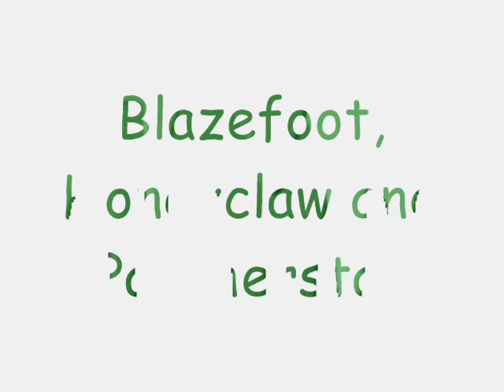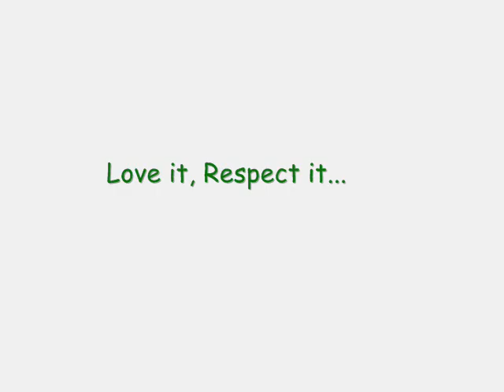Blazefoot, Honeyclaw & Pantherstar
The pictures I have of me, my Clan mate and my leader